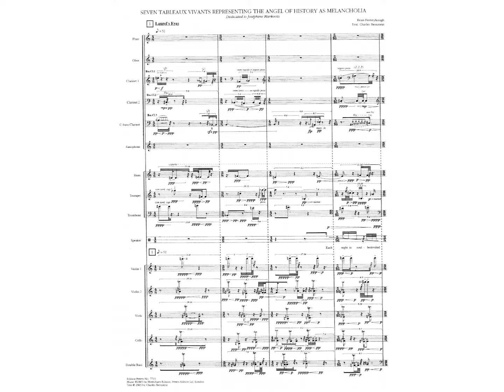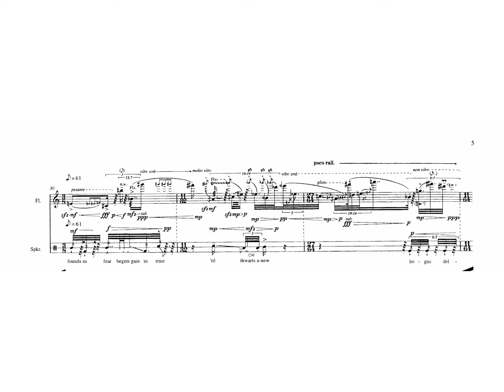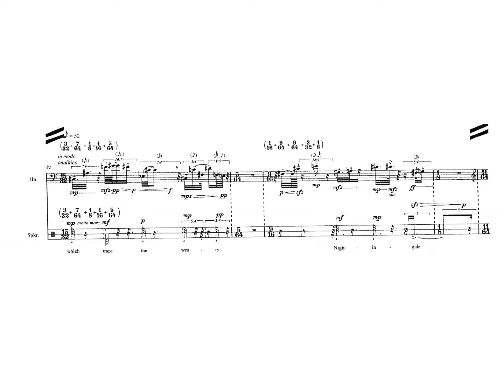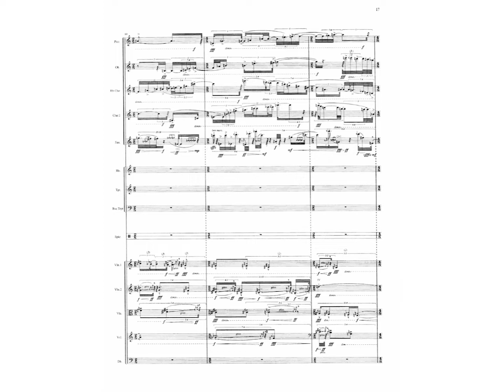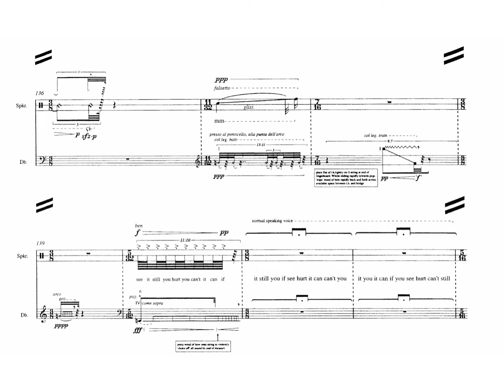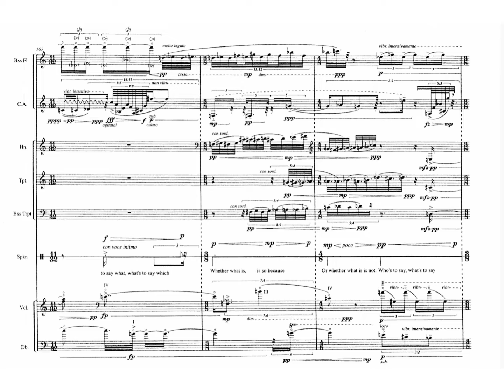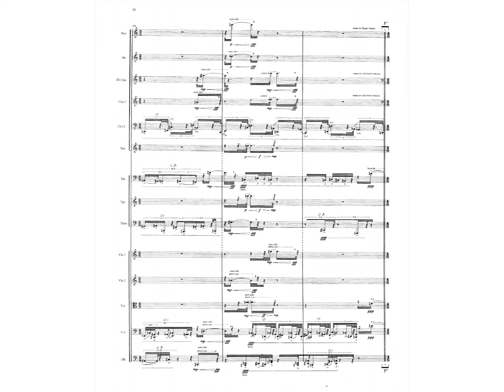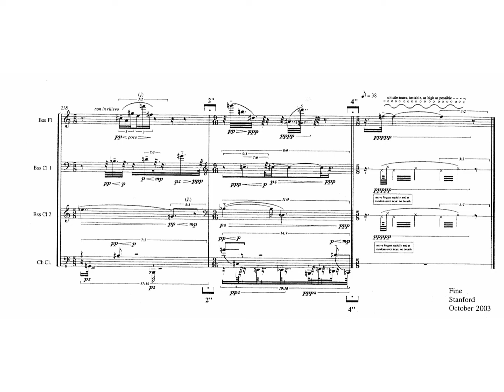Brian Ferneyhough - Shadowtime - Scene VI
I do not obtain anything from the video, please let me aware if I infinged and violated copyright regulations and I will immediately shut the video down.

Dedicated the my friend Helth / Graingr's birthday,  Happy birthday Graingr !